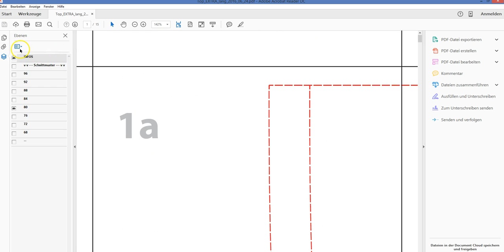Schnittmuster in nur einer Größe ausdrucken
Wie du in meinen PDF Schnittmustern nur eine einzelne Größe ausdrucken kannst. Damit ersparst du dir den Wust aus Linien, den man sonst bei Mehrgrößenschnittmustern hat.

Wenn dir dieses Video gefallen hat, würde ich mich sehr über eine positive Bewertung freuen.

 ALLGEMEIN

 Elle Puls Schnittmustershop und Nähblog

 Lade dir kostenlose Schnittmuster herunter

 Dein Erfolg beim Nähen soll lange anhalten. Nicht nur an der Nähmaschine, sondern auch beim Tragen deiner selbst genähten Garderobe.

 Hast du Lust, ein ganzes Wochenende lang mit Gleichgesinnten zu nähen? Dann komm in eines meiner Nähcamps in ganz Deutschland.

 Elle Puls auf Instagram

 Elle Puls auf Pinterest

 Elle Puls auf Facebook